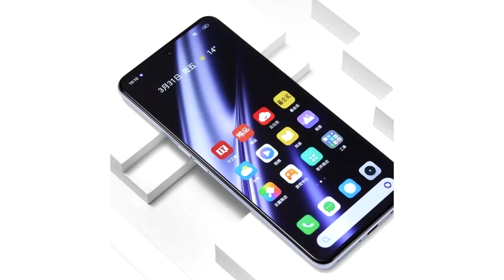Realme GT Neo 6 SE обзор характеристик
В этом видео рассмотрим поближе грядущую новинку от компании Реалми, мощный смартфон Realme GT Neo 6 SE